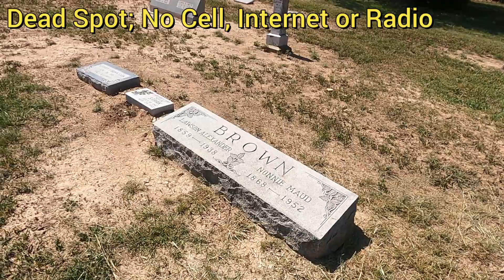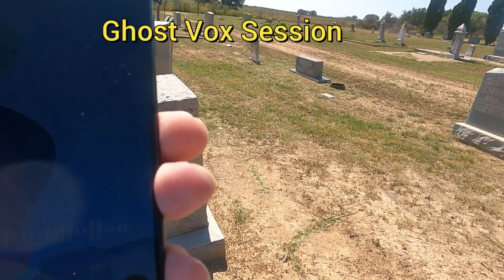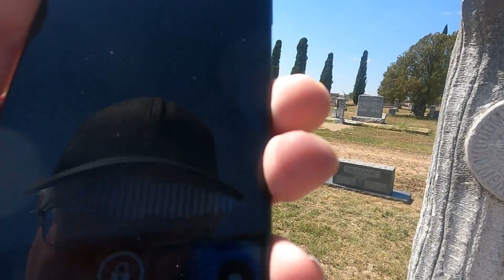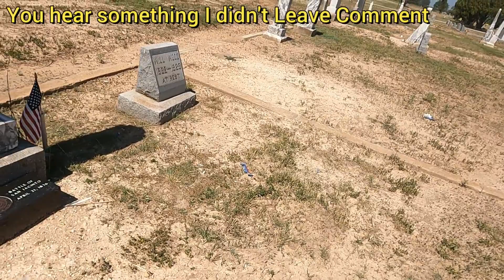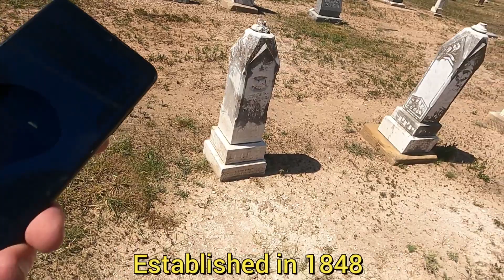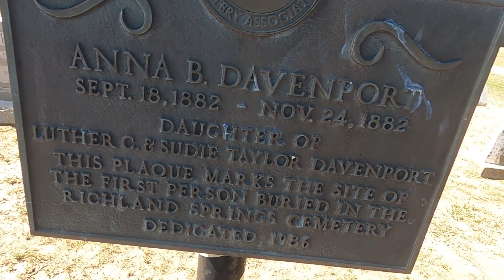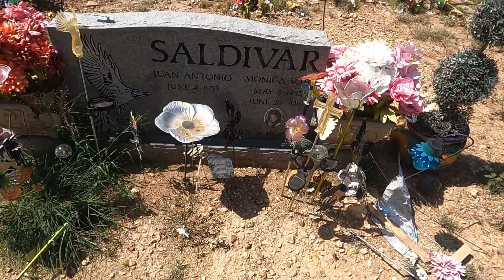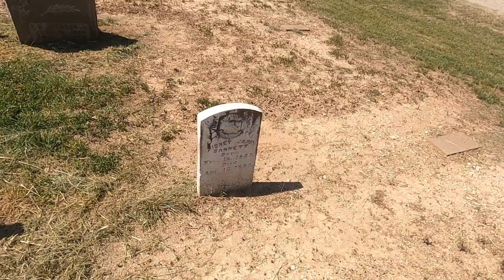Haunted Cemetery, Ghost Children, Richland Springs, Texas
Haunted Cemetery In Rural Texas City, Ghost Children. Made contact with at least 4 spirits. Man wrongfully killed told me he was innocent. Shadow figure seen. Texas independence hero buried here.